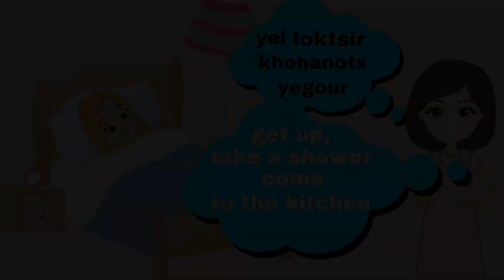Let’s speak Armenian Part 2# breakfast-nakhajash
Breakfast, kitchen, vocabulary

🤗🇦🇲Surprise from Maral Jerejerian-Aprahamian to her grandson  Arek-Hagop Aprahamian🇦🇲🤗
You don’t know the Armenian alphabets,
But you want to know how to speak Armenian,
That’s not a problem;
Armlands’ new program will make your dream come true